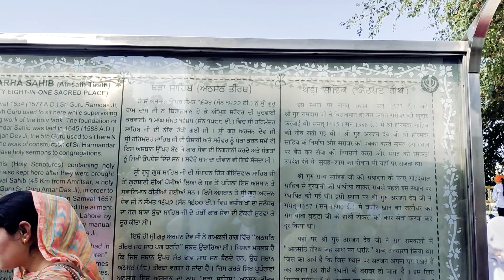Golden Temple | Sri Harmandir Sahib | Darbar Sahib | Swarn Mandir | Gurdwara | Amritsar (Punjab)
The Golden temple is located in the holy city of the Sikhs, Amritsar. The Golden temple is famous for its full golden dome, it is one of the most sacred pilgrim spots for Sikhs. The Mandir is built on a 67-ft square of marble and is a two-storied structure. Maharaja Ranjit Singh had the upper half of the building built with approximately 400 kg of gold leaf.

Note: Save the environment and protect nature.  Please contribute to enhance the natural beauty of Earth.

Please share your suggestions & feedback about this video. You can also help us by commenting below, what sort of travel videos you want to watch so we can bring you that. We also would like to invite individuals to be a part of our team, if you are a vlogger, blogger, writer, researcher, student or in any field or wants to contribute to Urban Nomadiks, we welcome you all.